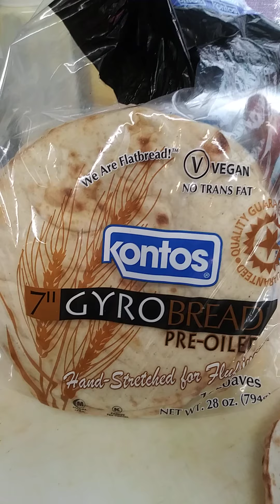pizza receta en 3 minutos fácil y rica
necesitas pita bread o pita tortilla mozzarella cheese y salsa de tomate y los ingredientes que tu desees buen provecho